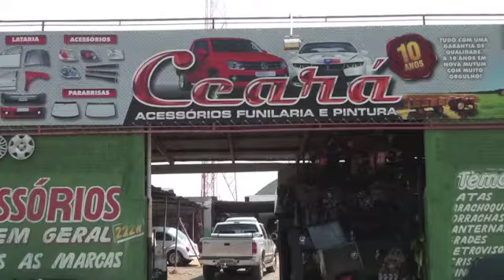Ceara Acessórios funilaria e pintura